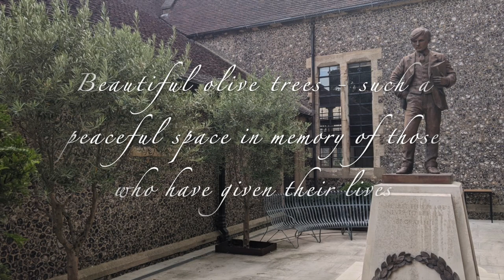BRIGHTON COLLEGE WEDDING VENUE! | Life with Josephine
Videos showing all things nature with places I have visited that I think are worth sharing for inspirational/relaxation purposes.

Brighton College being used for a Wedding in the Summer of 2022.  What a gorgeous day it was!  Blue skies and a lovely venue.  Pictures not including wedding guests.

BRIGHTON COLLEGE Paperback – 1 May 2007

My Make-up:

Maybelline Great Lash Washable Mascara Makeup

Makeup Revolution Eyebrow Kit

MAX FACTOR - Pan Stik Foundation

L'OREAL PARIS True Match Liquid Foundation, Skincare Infused With Hyaluronic Acid,

COMPUTER - Apple 2021 iMac M1 Chip with 8-core CPU (24-inch,16GB RAM, 256GB SSD) Yellow (Renewed)

AW TECURS USB Microphone RGB with Arm, Condenser Microphones for PC

NB : The links above are affiliate links, which means if I have inspired you to make a purchase and you choose to buy something through one of these links, I may receive a small commission on the sale, as a way of thanks.  There is no additional cost to you.